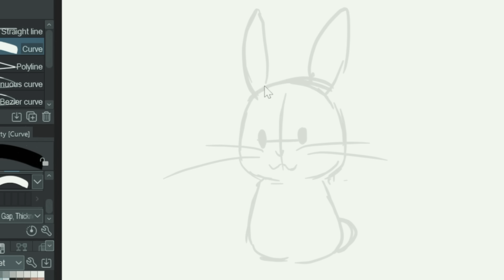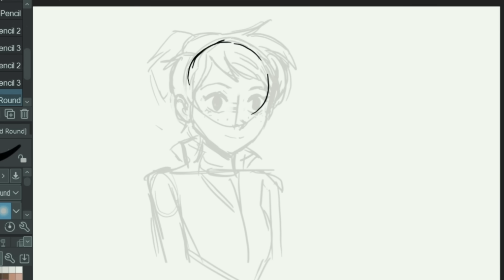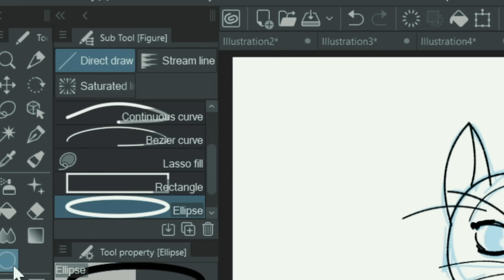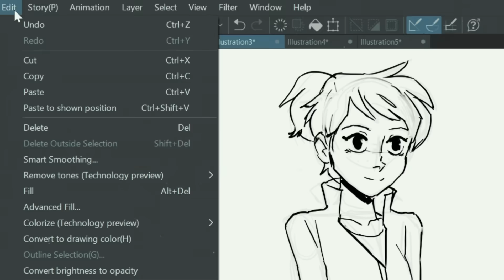DIGITAL SKETCHIN, BRO!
The bros draw with the computer.

Software I use:
Storyboading - Storyboard Pro, Adobe Animate, Photoshop
Animation - TVPAINT, Adobe Flash/Animate CC, ToonBoom, Blender
Compositing - After Effects
Painting and Illustration - Photoshop, Clip Studio
Video Editing - Premiere
3D - BLENDER